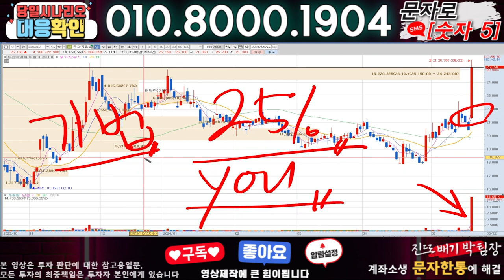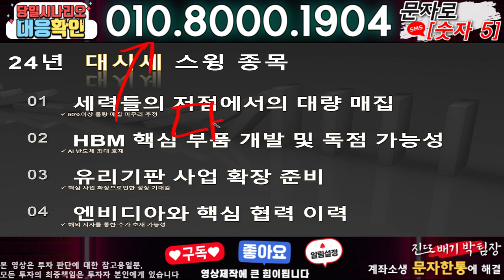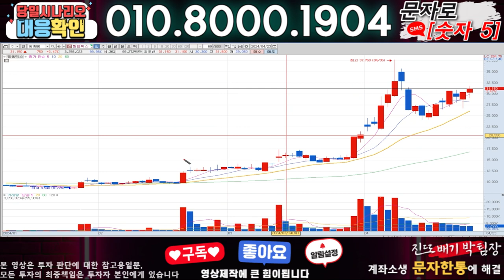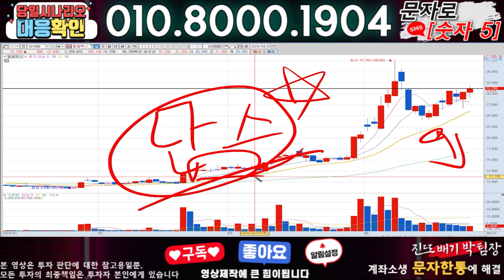엔젤로보틱스 ) 3분전 기습속보-공식입장발표!! 무슨일인가?